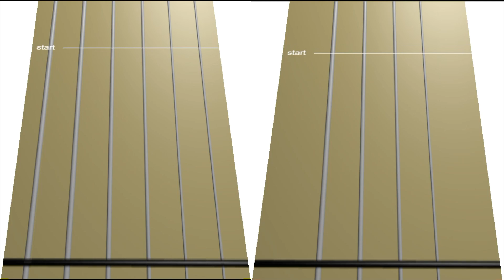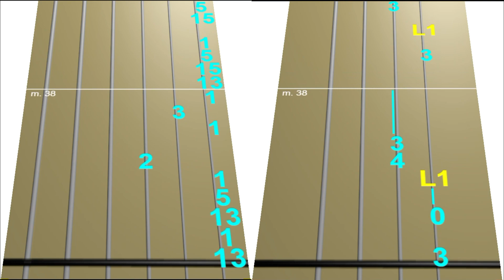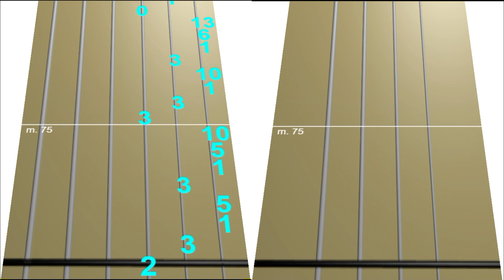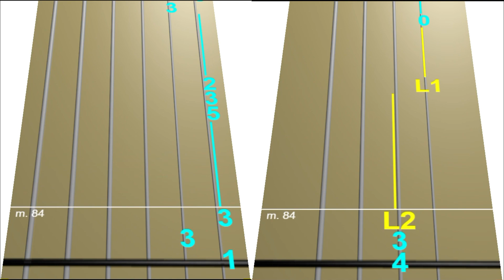Un Show Mas "Gary Vs David" ~ The Synth Wars - Jack O'Reilly (Guitarra-Violín Tutorial)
Abrir Descripción ♥

Hola , Soy un joven violinista callejero de Oz amante de la música ♥
Resalto que estas partituras no son de producción mia, sino yo las busco en la web y las modifico para poder subirlo .

Si tenéis alguna sugerencia para un nuevo vídeo o alguna canción en especial puedes comentarlo ♥

"En Satania estas, es el fin del camino"